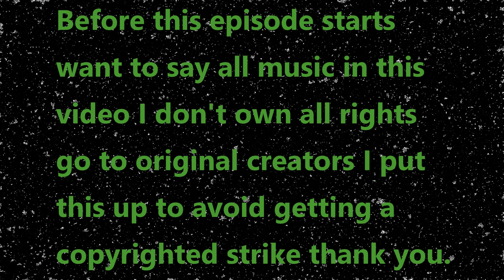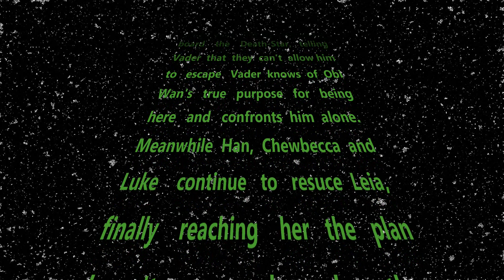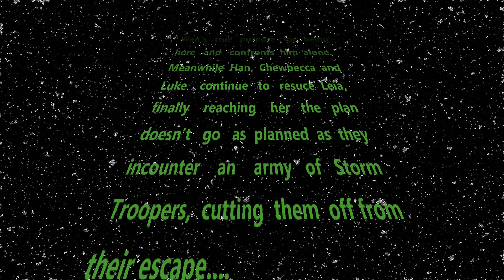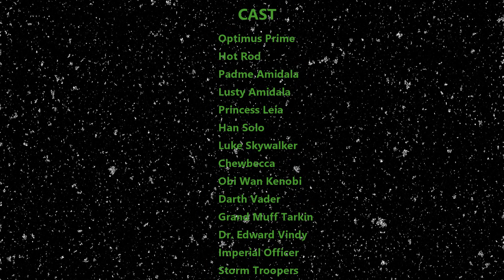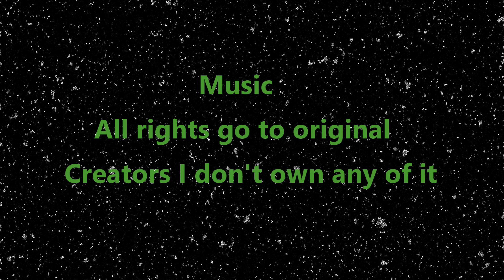Transformers and Star Wars Crossover: Rise of the Rebellion (Season 6) (Episode 6)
Episode- Old master.

Luke Skywalker rescue's Princess Leia.

Optimus Prime and Hot Rod head for the hanger.

Obi Wan reunites with Anakin.